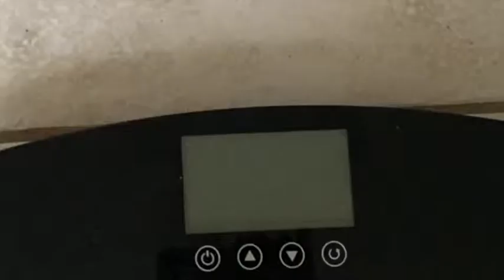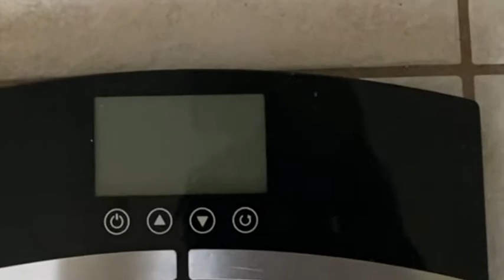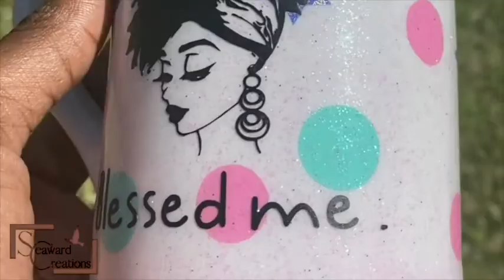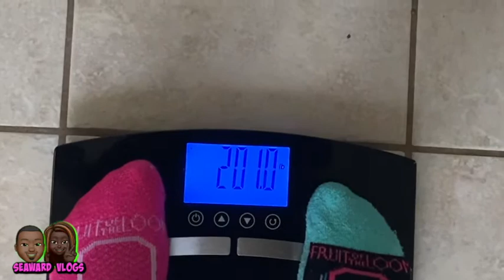Weight Loss Weigh in Week 10! What did you eat OMG!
Weigh In Wednesday !  Week 10 What Did I Eat OMG

 Family Vlogs

Loc Journey